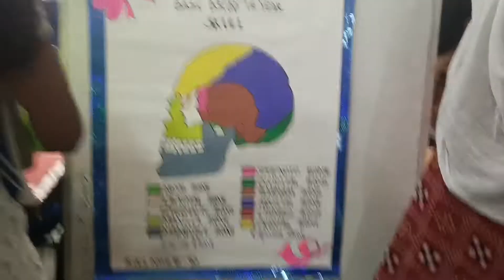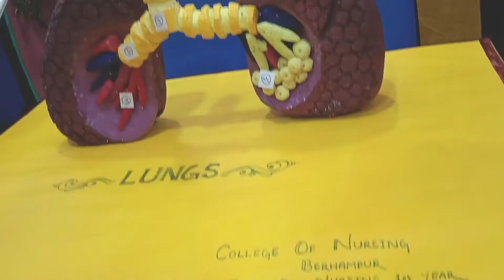Anatomy Model Exhibition In College Of Nursing, Berhmpur by Basic Bsc 1st yr students..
Anatomy Model Exhibition 2022